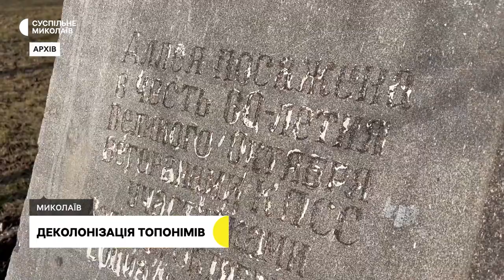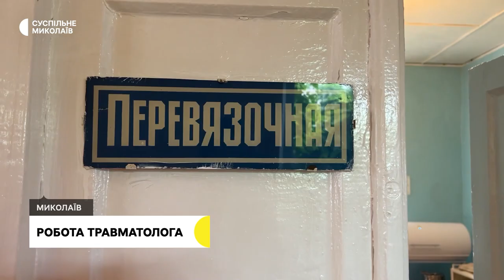Нагороди до Дня медика, робота травматолога, Центр ветеранського розвитку І 27.07.2023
00:00 - Анонс
00:36 - Обстріли Миколаївщини
01:10 - Президент Зеленський відвідав лікарні Миколаївщини
02:45 - Відновлення водогону
04:04 - Деколонізація топонімів
05:34 -  Центр ветеранського розвитку
06:51 - Зруйноване село
11:49 - Робота травматолога
13:55 - Погода